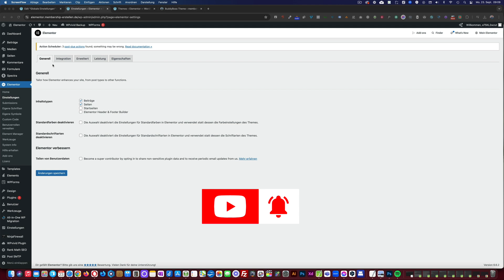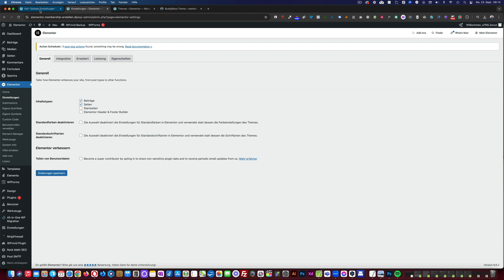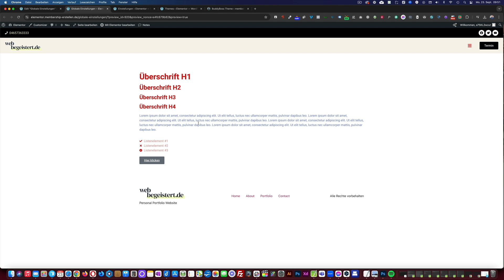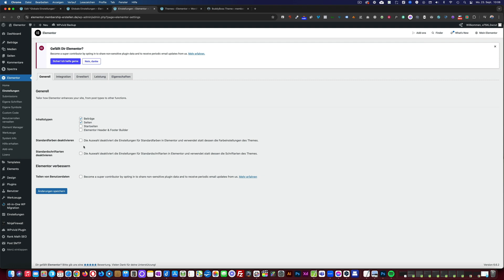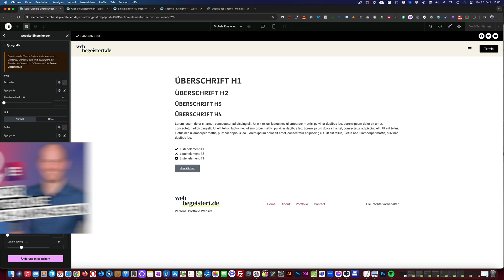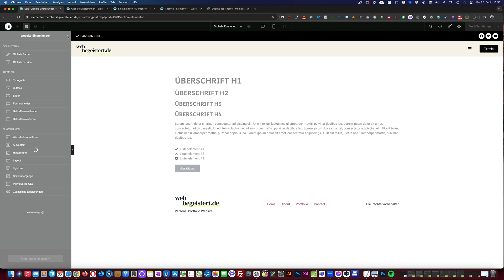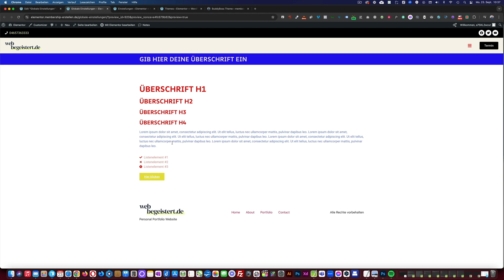Elementor Globale Einstellungen - Website effizienter erstellen mit Farben und Schriften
Auch in der Free-Version von Elementor solltest Du vor der Erstellung Deiner Website die globalen Einstellungen einmalig hinterlegen.
Führst Du später Änderungen an Deiner Website durch, musst Du sie nur in den globalen Einstellungen anpassen und sparst eine Menge Zeit und Nerven.

00:00 Intro
00:14 Einstellungen im Backend
01:12 Globale Einstellungen aufrufen
01:40 Globale Farben
03:36 Globale Schriften
07:20 CSS-Clamp Anweisung für dynmische Schriftgröße
07:54 Eigene Stile anlegen
09:38 Outro

weiterführende Videos:
Elementor CSS-Clamp für dynamische Schriftgrößen:

🔴 Meine Tools:

➡️  sichere Dir den Online-Kurs ThriveCart 1x1 beim Kauf über meinen Link oder hier zum Startertarif:

Solltest du über diesen Link ein Produkt erwerben, erhalte ich dafür eine kleine Provision und Du unterstützt mich dabei weitere kostenlose Videos für Dich produzieren zu können. Der Preis für dich bleibt dabei zu 100% gleich und verändert sich nicht. Vielen Dank für deine Unterstützung!

Gewinne Menschen mit begeisternden Medien und sei zukunftssicher erfolgreich🚀
Ich bin Nils und bringe Dich und Deine Website in Technik-Topform, damit aus Besuchern Kunden werden:

WordPress-Webseiten🖥
Wordress Premium Theme DIVI
Elementor Page Builder
Landingpages
Suchmaschinenoptimierung (SEO)

WordPress BuddyBoss Memberships✅
WordPress Member-Plugins Digimember/WishList Member
automatische Zahlungsabwicklung mit Digistore 24/ThriveCart Pro
E-Mail-Marketing in ActiveCampaign